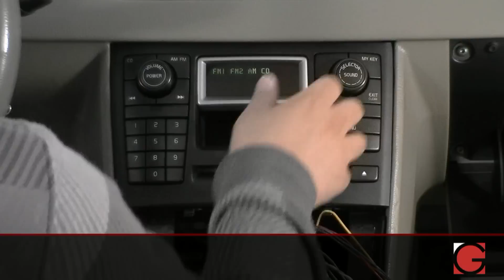GROM USB iPod Bluetooth Adapter Interface Installation for Volvo XC90 2002- 2006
This video shows simpler steps on removal of the car stereo in Volvo XC90. Refer to that video for proper installation of GROM-MST4 car kit.

Simple how-to explains how to install GROM USB/iPod/iPhone/Bluetooth interface into Volvo XC90. The car filmed is Volvo XC90 2005. Interface will fit 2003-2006 radios.
You will lose CD changer as GROM box will take its place.
You will need soft panel removal tool and hex screw driver.

Important: Do NOT disconnect any cables while the ignition is on. Do NOT turn on the key if any cables are disconnected. Make sure all factory cables are connected before you turn the key on.

Once GROM is connected, your stereo will be able to:
- play the music directly from USB stick/mass storage device, and control from car stereo/steering wheel controls
- play the music from iPhone/iPod/iPad and Android phone connected via USB port, and control using car stereo/steering wheel
- Accept and reject Bluetooth Hands Free phone calls, and use Bluetooth wireless music streaming (GROM-BTD Bluetooth Dongle is needed)
- add extra 3.5mm phone jack auxiliary input

Drive happy!